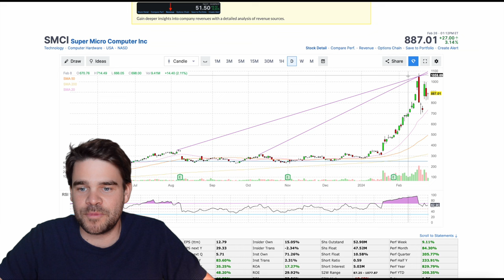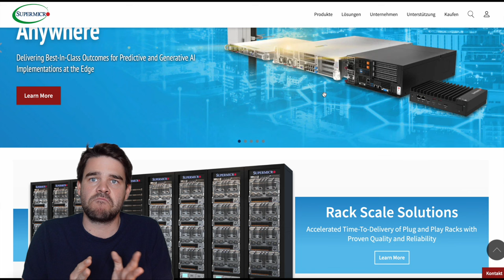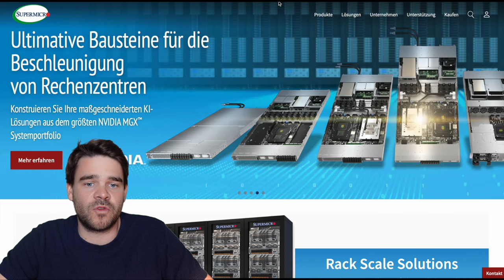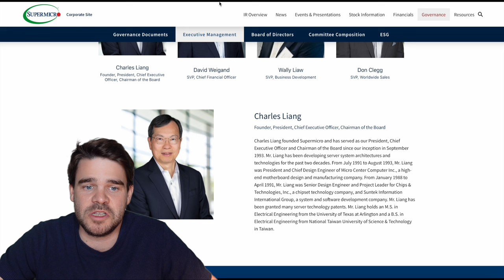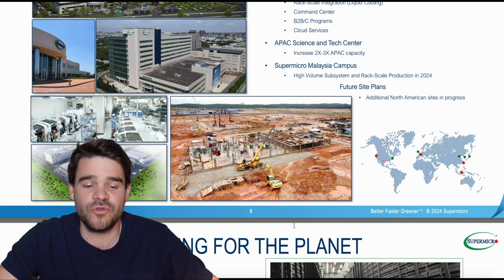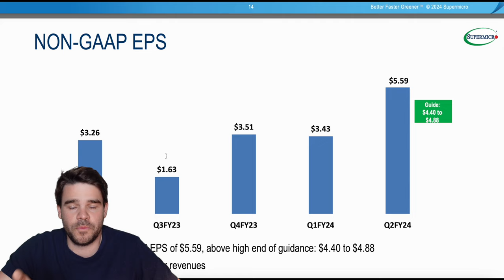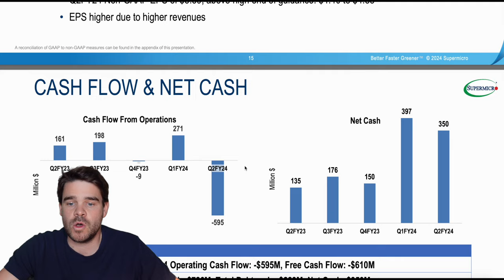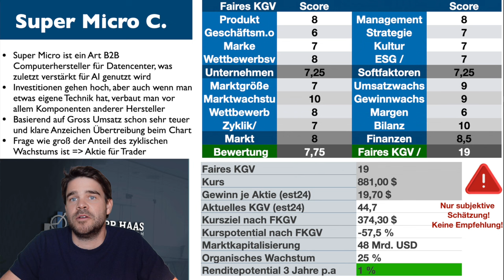Super Micro Computer SMCI Aktie - Mehr als AI / KI Hype? Was man wissen sollte